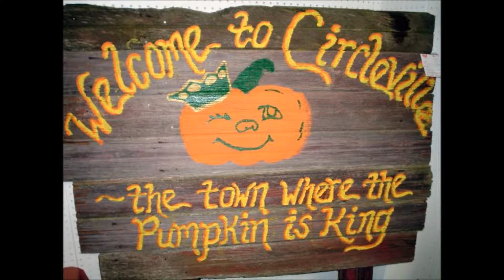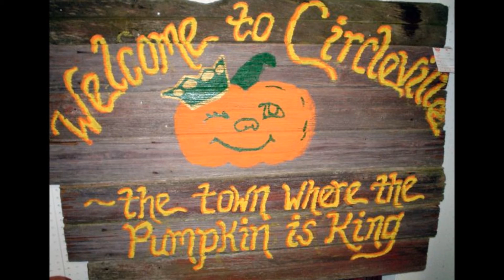"Down by the Salley Garden"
The Circleville (Ohio) Pumpkin Show Community Band

Performed April 2014